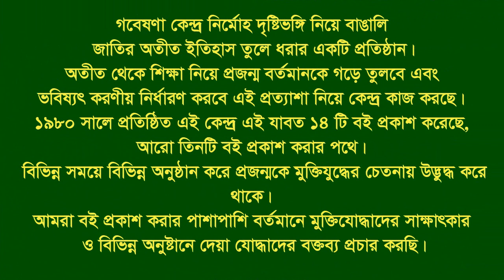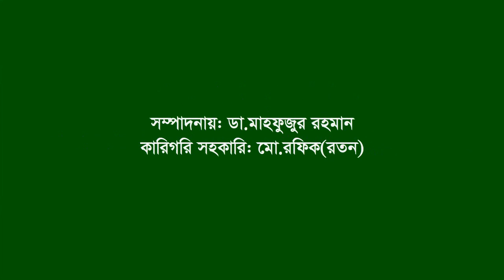Interview of Md Anisur Rahman Khan । Netrokona-Mymensingh । L War organizer In charge of ayouth camp